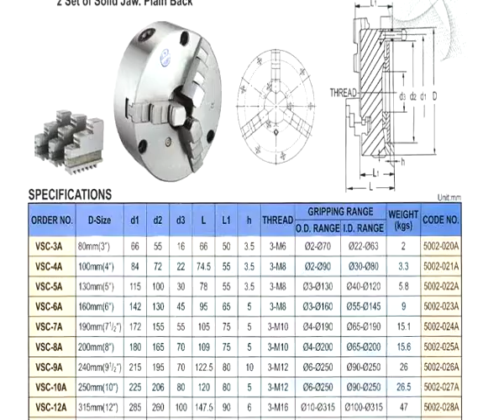MÂM CẶP 3 CHẤU VSC - MR ĐỊNH 0912 454 353